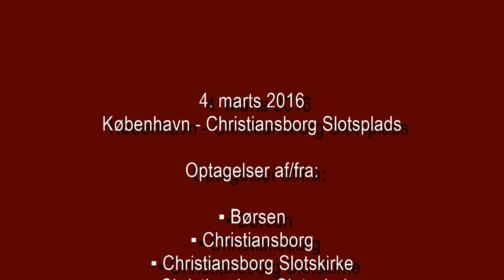Video 02 4. marts 2016 København - Christiansborg Slotsplads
Optagelser af/fra:

▪ Børsen
▪ Christiansborg
▪ Christiansborg Slotskirke
▪ Christiansborg Slotsplads
▪ Finansministeriet
▪ København
▪ Metrobyggeri Gammel Strand Station
▪ Sankt Nikolaj Kirke
▪ Statue af Frederik VII